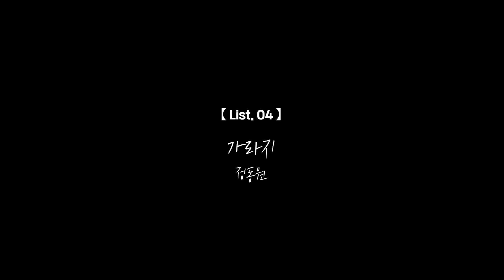【후보곡】 소품집 Vol.1 ｜ 가라지 Cover by 정동원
- 후보곡 영상은 [소품집 Vol.1] 앨범에
아쉽게 실리지 못한 곡들을 공개하는 콘텐츠입니다.

Recording 엄대식, 류재경, 연예지, 김유진
Mixing 최준원
기타 장동원
건반 JUNG.D